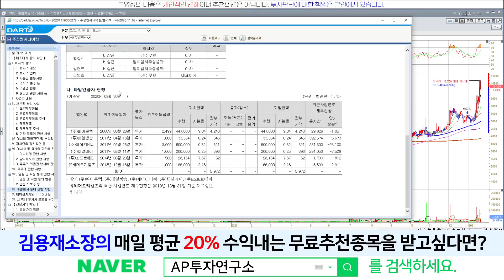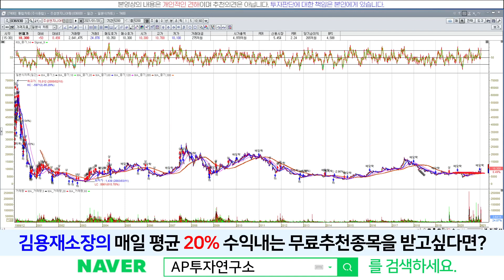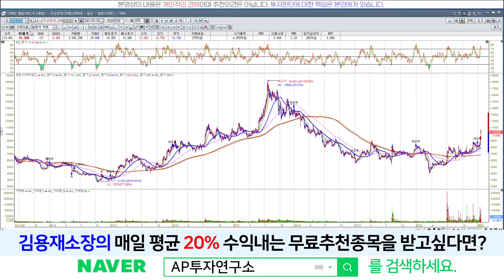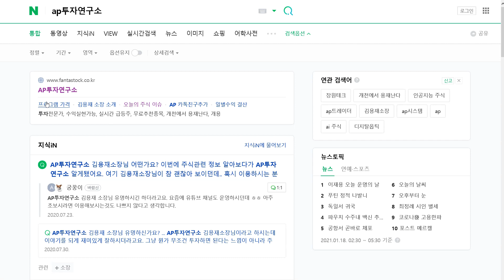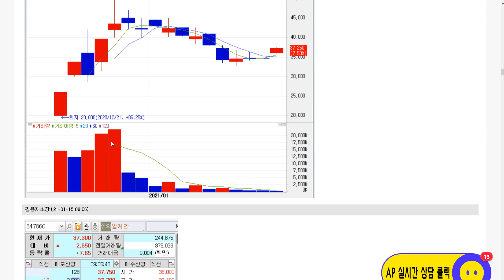주성엔지니어링(036930) - 신성장동력 산업의 성과 기대감!!